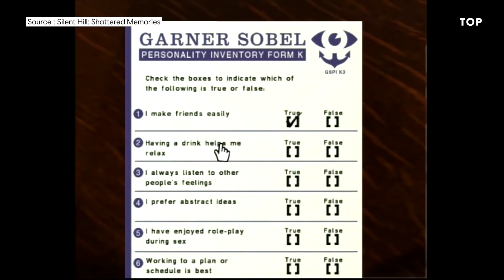TOP 5 DES MEILLEURS JEUX INTERACTIFS - gTV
Vous aussi vous avez déjà rechargé une ancienne sauvegarde après avoir fait un mauvais choix dans un jeu ? Cette vidéo est faite pour vous. Voici notre top 5 des meilleurs jeux narratifs avec Pablo Mira !

Retrouvez le TALK complet sur la narration dans les jeux vidéo présenté par Pablo Mira sur notre chaîne YouTube

Production SoPress